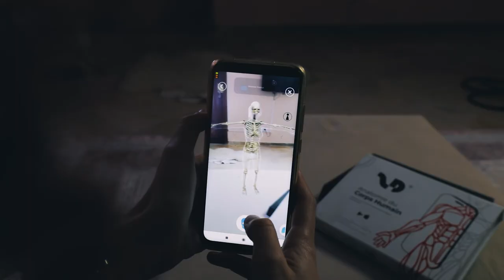Commercial for Alien Dimension (AR application)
Do more | انتج يا حومة
All I want is to inspire everyone to do more, to stop complaining
& start acting. You only have one shot and it's called life. Don't waste it.